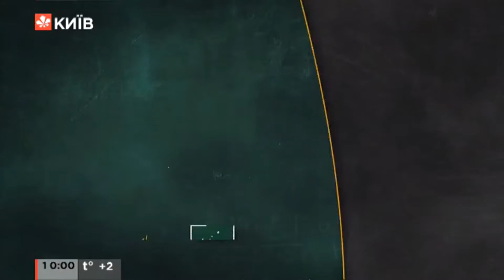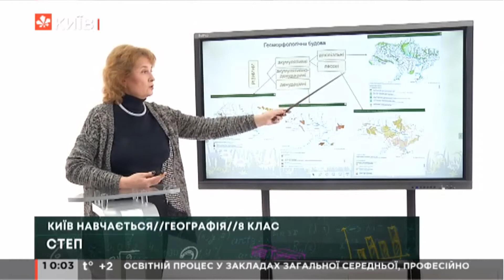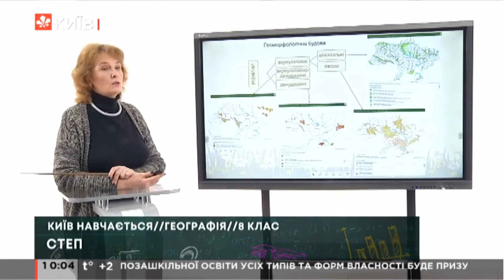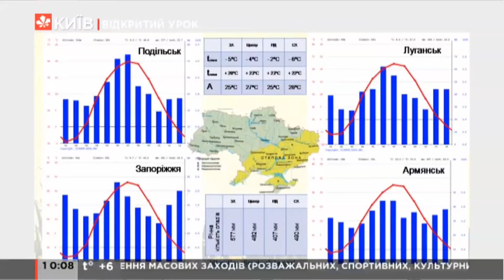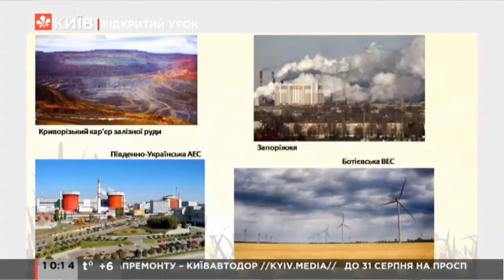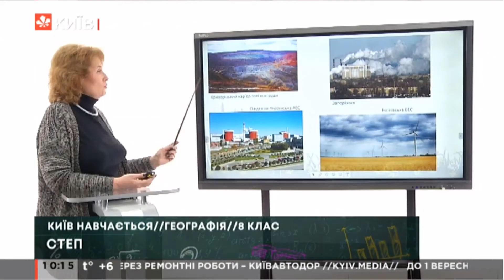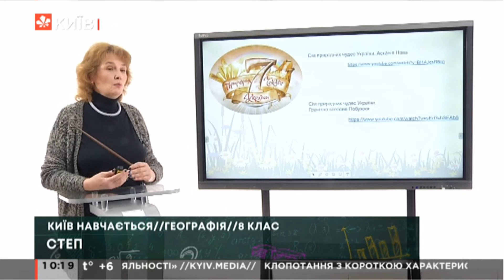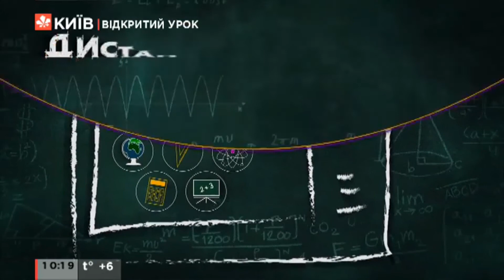Географія, 8 клас, Степ, 05.04.21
Вчитель:  Світлана Рябих, гімназія №267